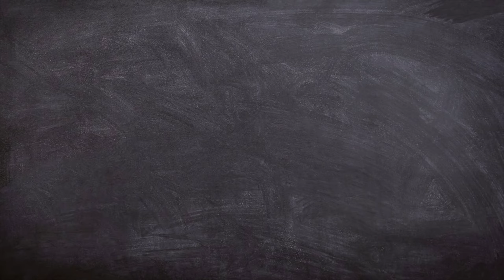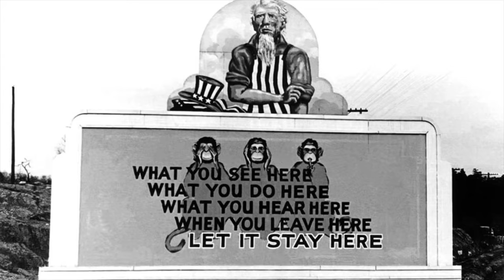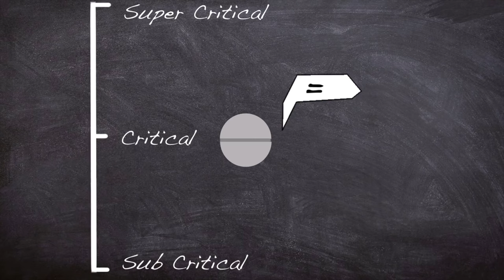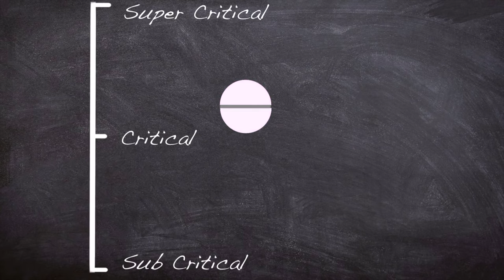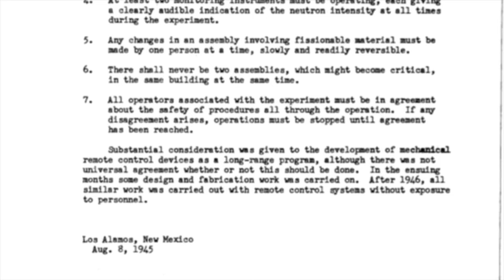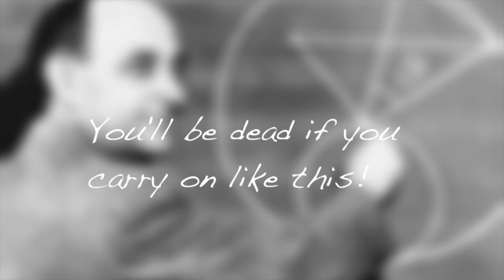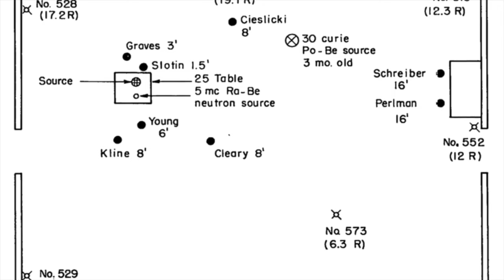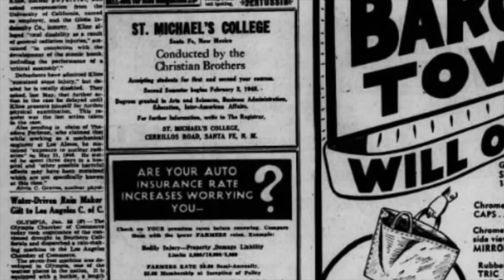Doku: Radioaktiver Dämonenkern - Demon Core und das Manhattan Project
Der Dämonenkern oder Demon Core war ein gefährliches Stück waffenfähigen Materials, das während des Manhattan-Projekts entwickelt wurde. Diese kurze Dokumentation beleuchtet die Geschichte dieses Kerns, der zwei tödliche Kritikalitätsunfälle verursachte. Die Zusammenfassung gibt einen Überblick über die Entstehung des Kerns, seine potenziell verheerenden Auswirkungen und die tragischen Ereignisse, die damit verbunden waren.

Timestamps
00:00 Einführung
1:26 Zweiter Weltkrieg
3:27 Harry Daghlian
5:39 Louis Slotin
10:14 Alvin Graves